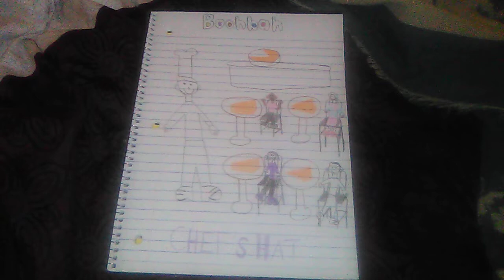Boohbah: Chef's Hat Drawing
With Thanksgiving more than 2 weeks away, and "A Charlie Brown Thanksgiving" airing on PBS Kids for the 2nd year in a row less than 2 weeks away, here is a drawing of my made-up Boohbah Episode: Chef's Hat.